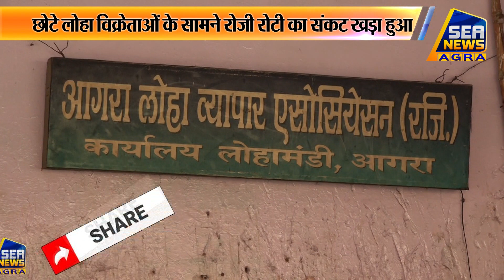लोहे के रेटों में है जबरदस्त तेजी - SeaNews Agra